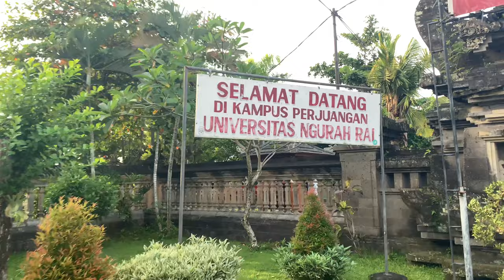Hashing In Campus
Run: #1566
Date:Saturday,10-December-2022
Start Time: 4:00 PM!!
Location: Ngurah Rai University,Penatih,Denpasar,Bali,Indonesia
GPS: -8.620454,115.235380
Hares: Jorok,Clozet Queen,Malin Kundang,Short Shaft

Run Fees
MEMBER SOFT DRINKS: Rp40,000
INDONESIAN VISITORS: Rp80,000
NON-INDONESIAN VISITORS: Rp120,000

Grand Master: Nightjar
Hash Master: Serial Offender
On Sec: 69’er
Religious Advisor:Wooden Eye
Hash Cash: Toilet Trasher & Harelip
Backup Hash Cash: Ringtail
Hash Bank: Pain & Pleasure
Hare Raiser: Barnacle Balls
Beer Master: Short Shaft

The Hash House Harriers (HHH or H3) is an international group of non-competitive running social clubs. An event organized by a club is known as a Hash or Run, or a Hash Run. A common denominal verb for this activity is Hashing, with participants calling themselves Hashers. Male members are referred to as Harriers, which females are known as Hariettes.
The Hash is humorously known as A Drinking Club With A Running Problem, with the preferred beverage of consumption being beer.

Hashing originated in December 1938 in Kuala Lumpur, Selangor, then in the Federated Malay States (now Malaysia). A group of British immigrants began meeting on Friday evenings prior to the war (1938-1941), but switched to Monday evenings (starting in 1946) to run, in a fashion patterned after the traditional British paper chase or "Hare & Hounds".[1] Apart from the excitement of chasing the Hare and finding the trail, Harriers reaching the end of the trail would partake of beer, ginger beer, and cigarettes. With hash names in parentheses, the original members included Albert Stephen Ignatius Gispert ("G"), Cecil Lee, Frederick Thomson ("Horse"), Ronald Bennett ("Torch"), Eric Galvin, H.M. Doig, and John Woodrow.[2]
A. S. Gispert suggested the name "Hash House Harriers" after the Selangor Club Annex, where several of the original hashers lived and dined, known as the "Hash House".[3][4] The "Hash House" got its name for "its hodgepodge of edible servings being passed off for food". The term hash was used as an old British slang for "bad food".
Hashing died out during World War II, shortly after the Invasion of Malaya, but was restarted in 1946 after the war by several of the original group. A. S. Gispert was killed on 11 February 1942 in the Japanese invasion of Singapore, an event commemorated by many chapters by an annual Gispert Memorial Run.
After World War II, in an attempt to reorganize in the city of Kuala Lumpur, hashers were informed by the Registrar of Societies that since they were a "group", they would require a constitution.[5] The objectives of the Hash House Harriers as recorded on the club registration card dated 1950 are:
* To promote physical fitness among our members
* To get rid of weekend hangovers
* To acquire a good thirst and to satisfy it in beer
* To persuade the older members that they are not as old as they feel
In 1962, Ian Cumming founded the second chapter in Singapore. Chapters are commonly called Kennels, following in tradition to similar Hound & Hare clubs. The idea spread through the Far East and the South Pacific, Europe, and North America, expanding rapidly during the mid-1970s.[6]
At present, there are almost 1500 chapters in all parts of the world, with members distributing newsletters, directories, and magazines, and organizing regional and world hashing events. As of 2003, there are even two organized chapters op
erating in Antarctica

It's never too late for a happy childhood